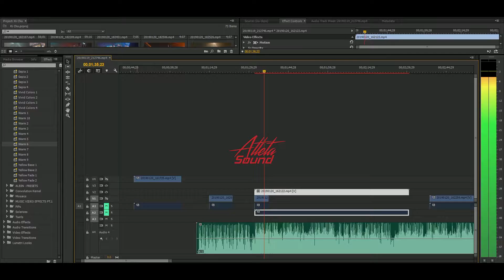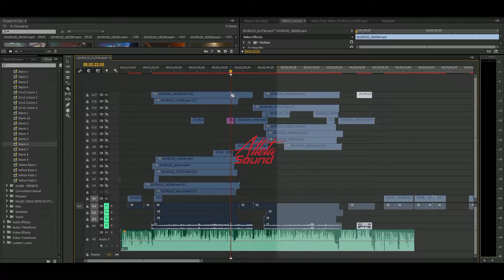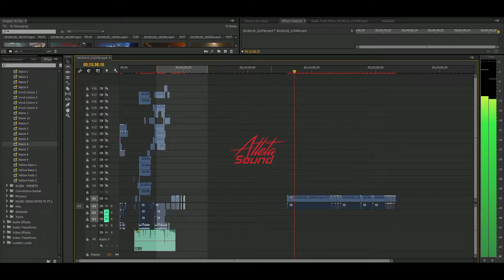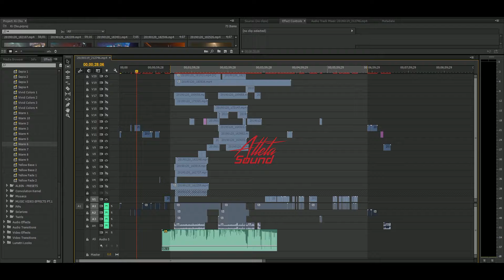Timelapse Adobe Premiere - Video Editing Process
This is a quick video of my Editing for a new Music Video that i made for Two cool rappers.
The Instrumental is the main track for the music video.
More Stuff coming your way

- Kompletna montaža novog video spota nije gotova ali evo ubrzani video da vidite proces moje obrade. otprilike je trajalo
2:48 h ( Timelapse 2 minute)
Uskoro još